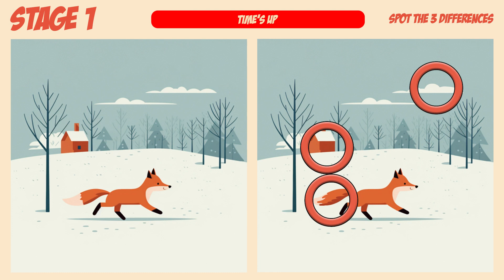[Spot The Difference] If you find them all, your wish will come true ✨